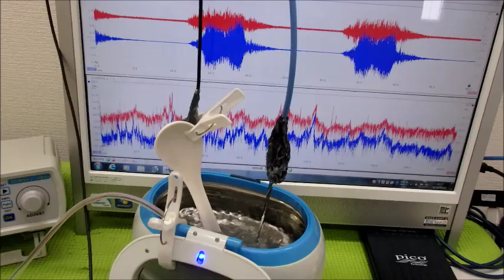超音波プローブの製造技術 ultrasonic-labo